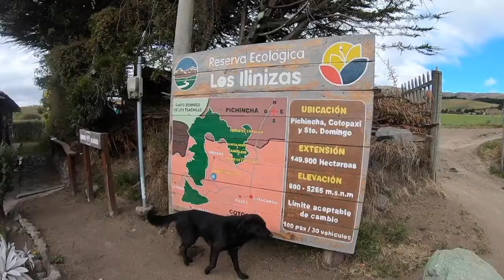ECUADOR UN PAIS DE AVENTURA!!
R2 ADVENTURE ECUADOR una experiencia vivida del 15 al 22 de Agosto de 2019

Quieres vivir una experiena personalizada salidas todo el año,

R2 OUTDOORS
Adventure Experience
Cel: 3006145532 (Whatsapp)